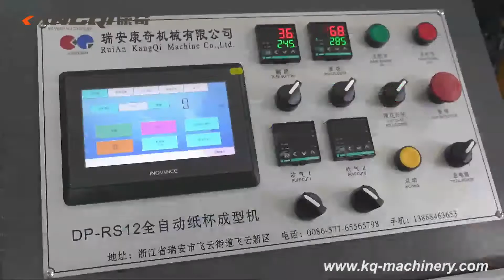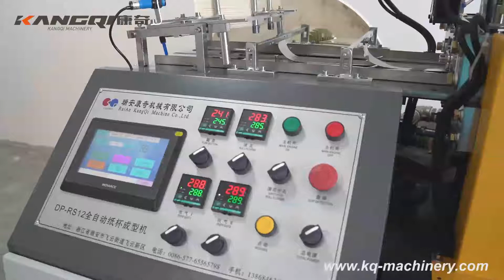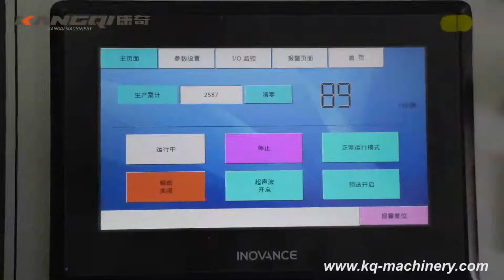DP RS12 full auto paper cup machine